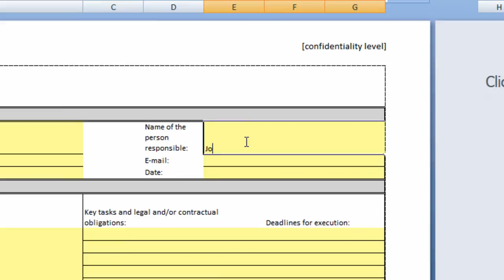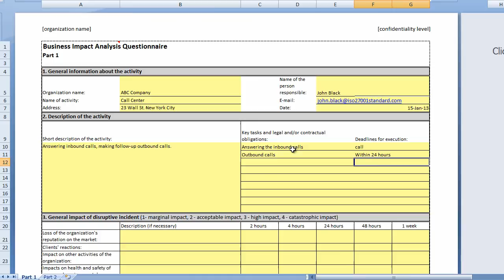Filling in the Template | How to Implement Business Impact Analysis According to ISO 22301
See this video tutorial that explains how to implement BIA and calculate Recovery Time Objective (RTO) and Recovery Point Objective (RPO)